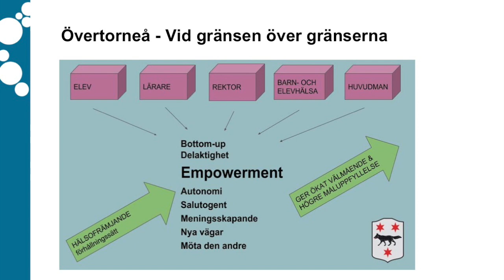14 Övertorneå kommun